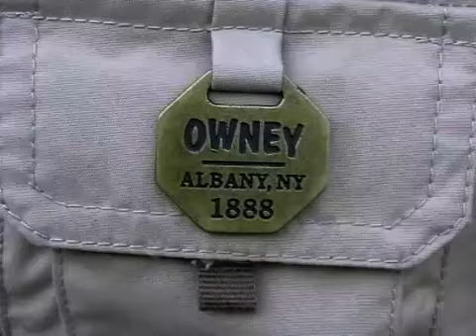Owney 2tough Damenjacke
Die Owney 2tough Damenjacke überzeugt durch ihre durchdachten, praktischen Details sowie ihr modisches Aussehen.